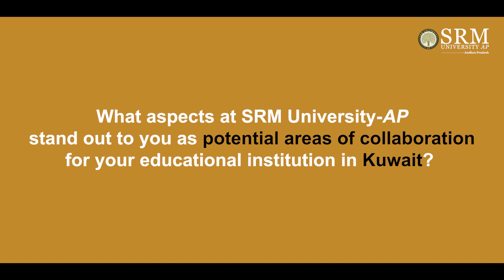Dr. Subrahmanian Vasudev | Global Principal Conclave| Talk with delegates | Part 1 | SRM-AP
Dr. Subrahmanian Vasudev, Principal, of Gulf Indian School and a delegate
from Kuwait who attended the Global Principal Conclave talks about the
various aspects and potential areas where SRM University AP stands out. He
also accolades the possibilities and advancements in the field of research at
SRM AP University as it is globally connected, nationally relevant and regionally
transformative that can benefit the students of Kuwait.